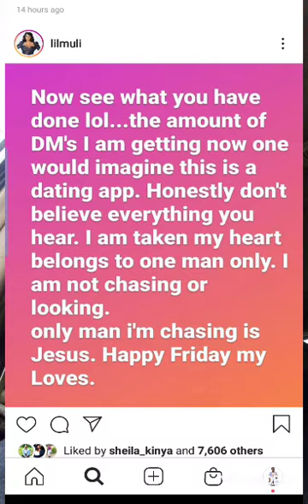Lilian Muli "I chase men not men chasing me"